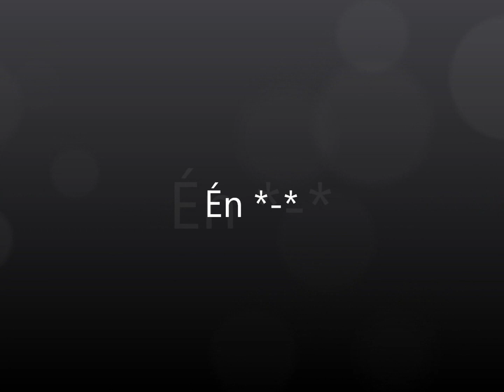én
Lakatos Nikoletta Vanessza